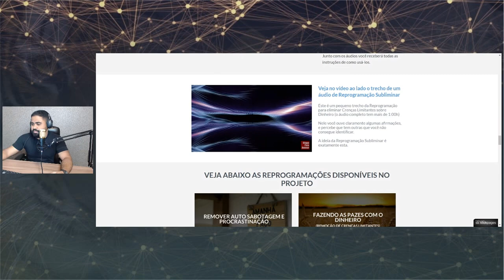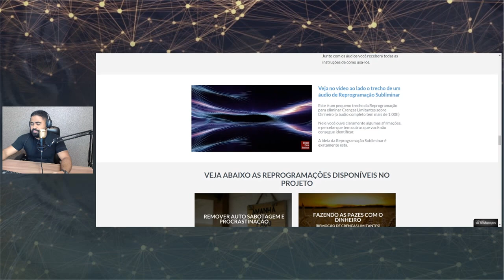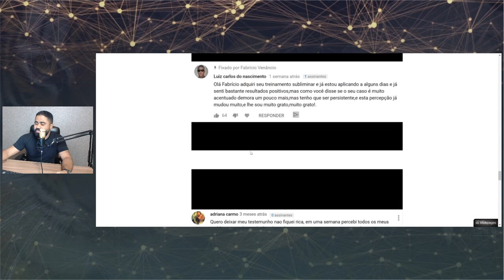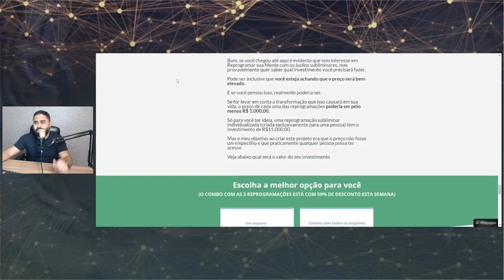3 TRAVAS QUE PODEM BLOQUEAR SUA PROSPERIDADE